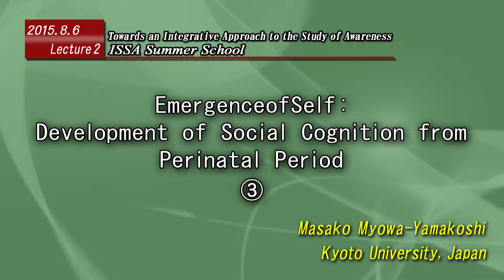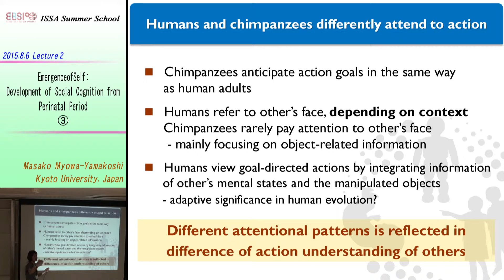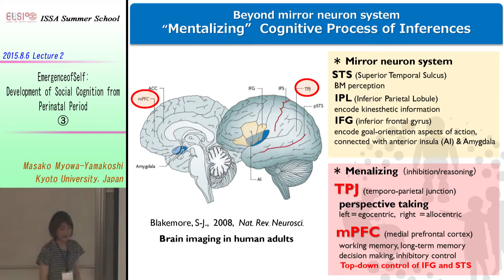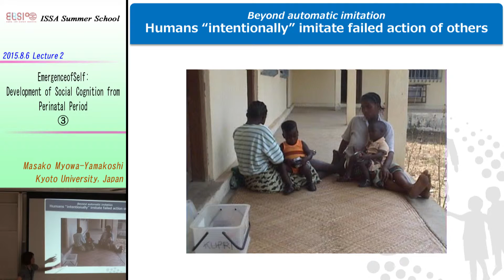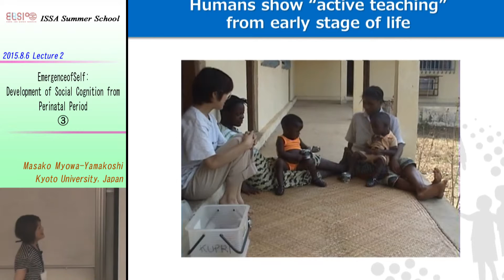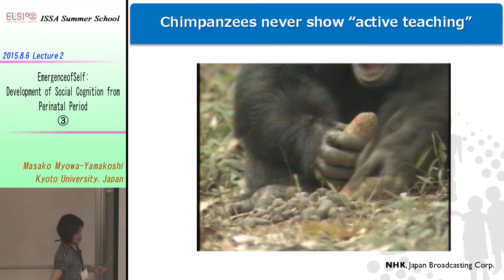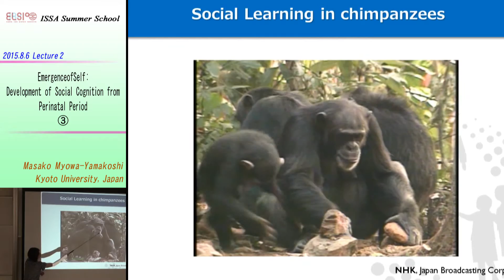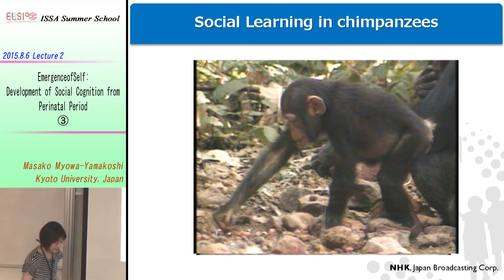20150806 Lecture2 Emergence of self: Development of social cognition from perinatal period ③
Masako Myowa
Kyoto University
Emergence of self: Development of social cognition from perinatal period; Ontogeny and its evolutionary foundation of human mind